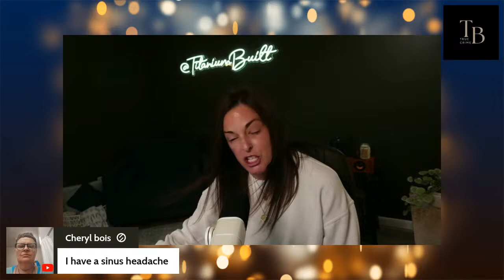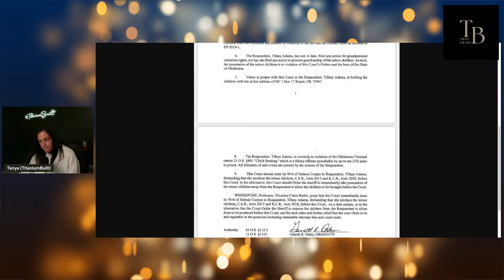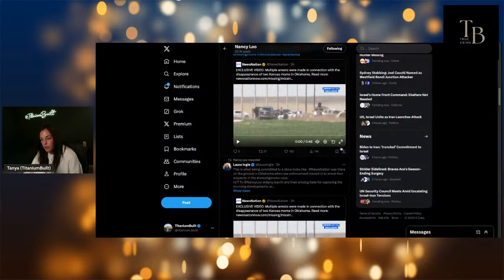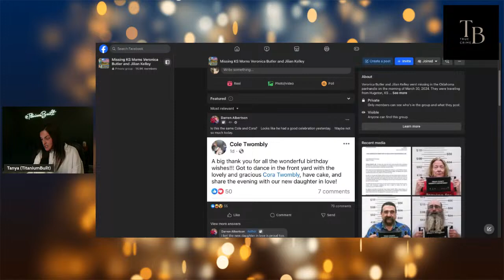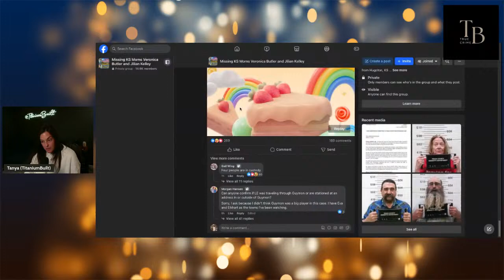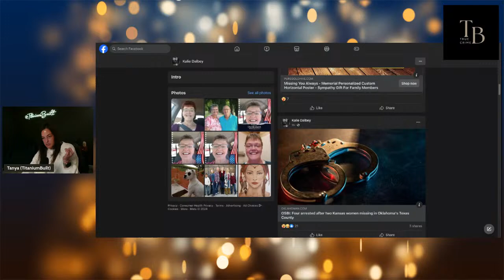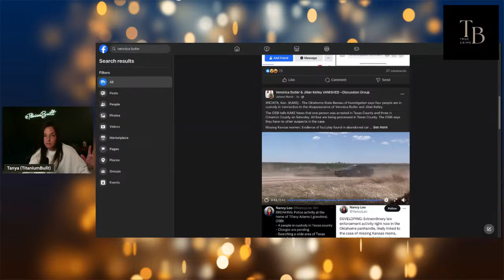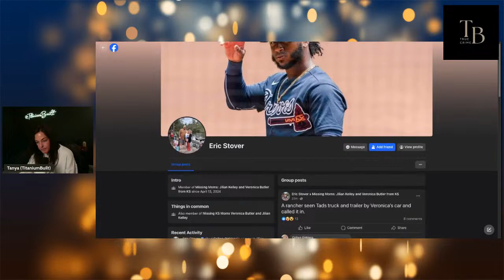4 Arrested INCLUDING Grandma In Connection w/ The Disappearance Of Veronica Bulter & Jilian Kelley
Moments ago the grandmother to Veronica Butler’s kids was arrested and booked into Texas County Jail. Butler and Jilian Kelley were headed to pick up those kids two weeks ago before they vanished.

Investigators are still looking for the women.

I have my bachelor's degree in criminal justice and applied science and I think that is part of why I love talking about true crime!

References: